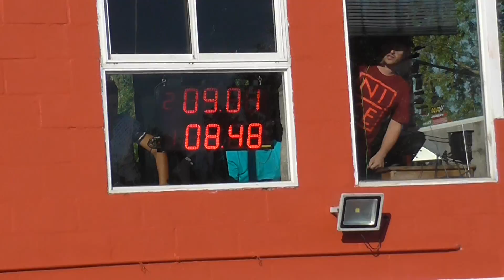12/11/2017 EL CANAL DE TODOS PICADAS DE AVELLANEDA